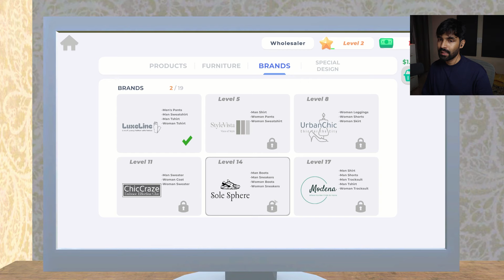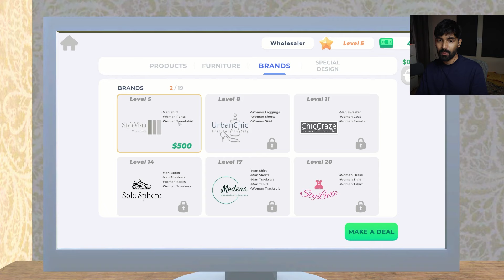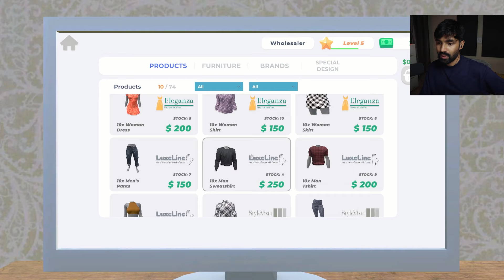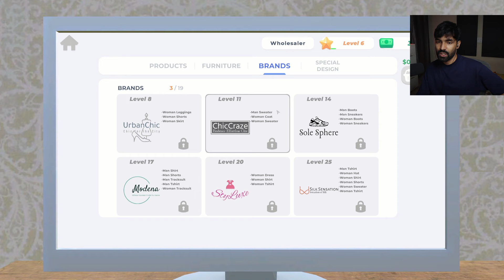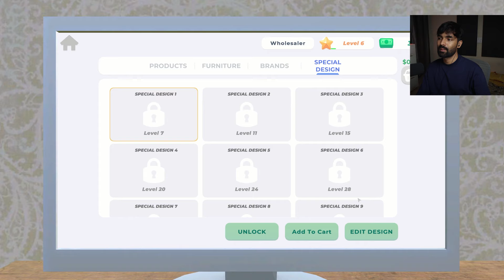I Started a Clothing Business - Clothing Store Simulator #1